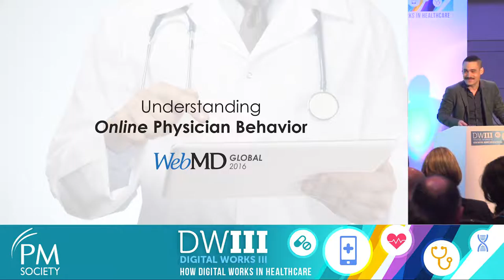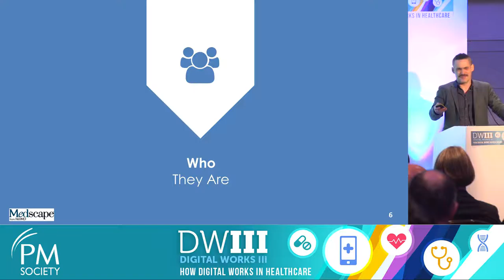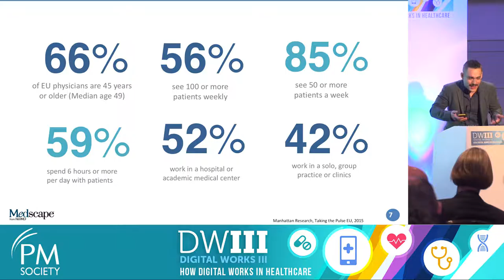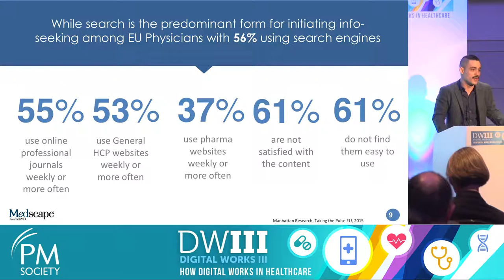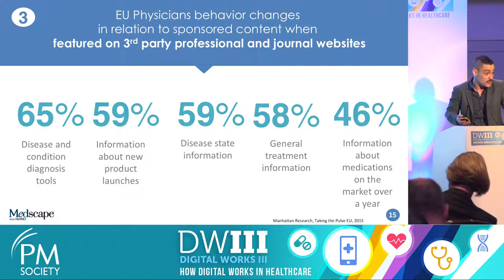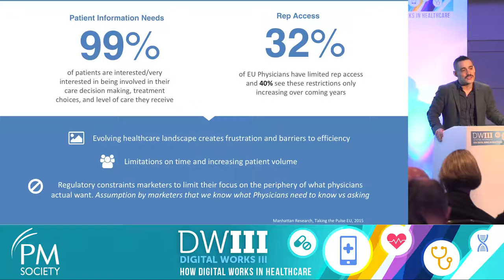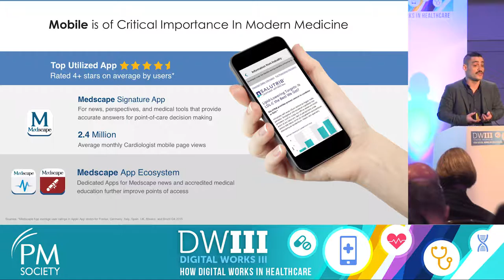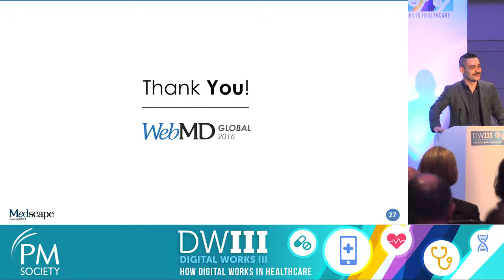2 A day in the life of a doctor, WedMD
A day in the life of a doctor (online)
Albert Reyes, VP, Client Solutions, Consumer and Professional Portals - WebMD
Albert shared insights into what doctors do, need, and consume on a daily basis